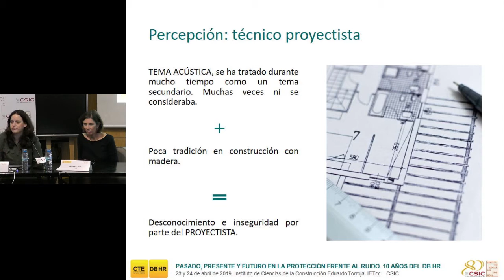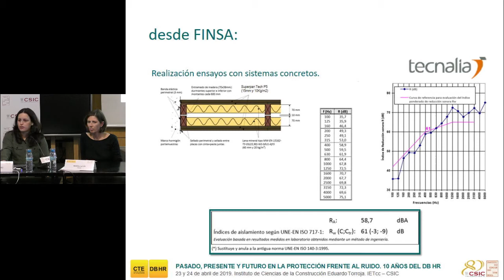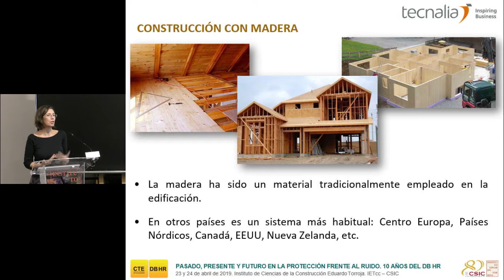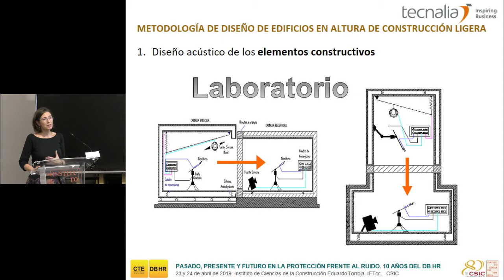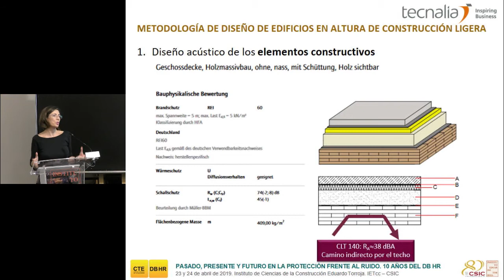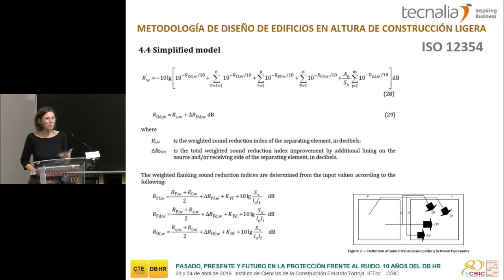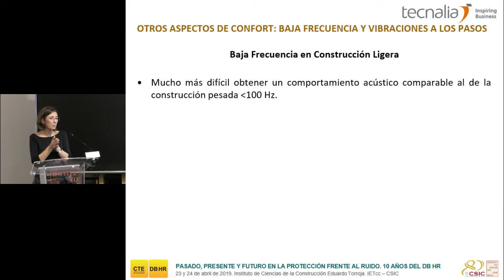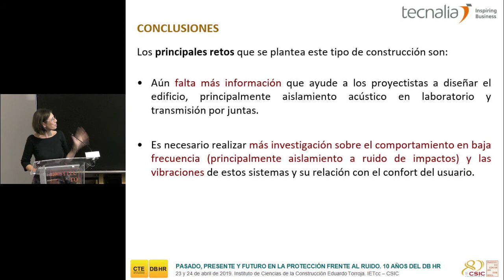10 AÑOS DEL DB HR. Sistemas constructivos de madera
Sistemas constructivos de madera
Zara Álvarez. Financiera Maderera S.A. (FINSA)
Marta Fuente. Tecnalia